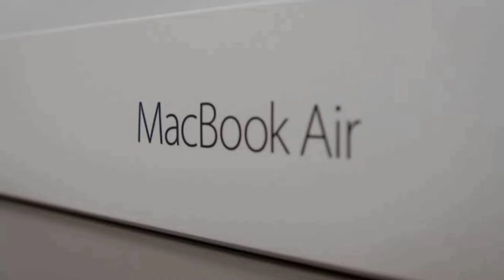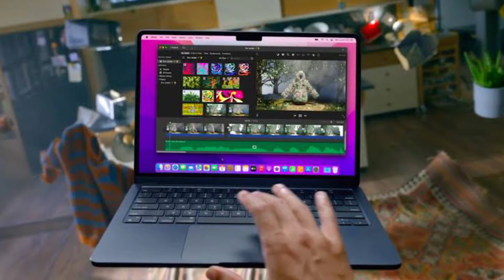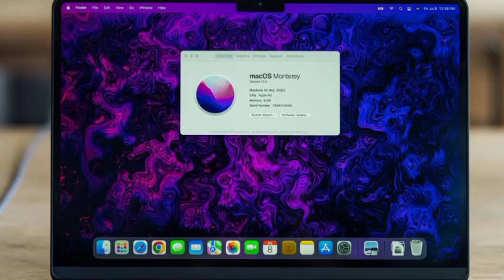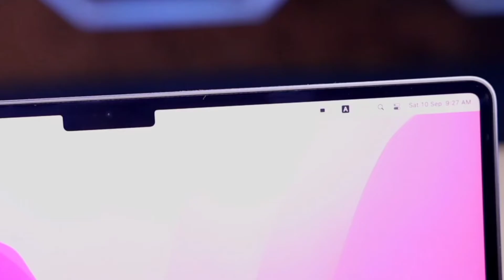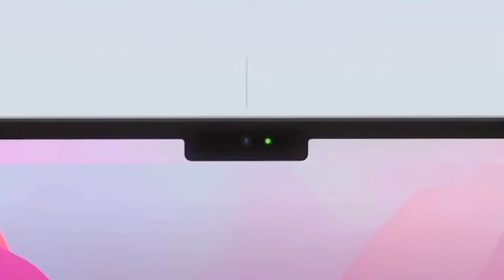Mackbook Air M2 | New Updates!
The Pak Unboxer Videos Has Available in Instagram, Facebook ,TikTok  & YouTube .

Today My Video Topic is Mackbook Air M2 .

Mackbook Air M2.

Mackbook Air M2 Unboxing